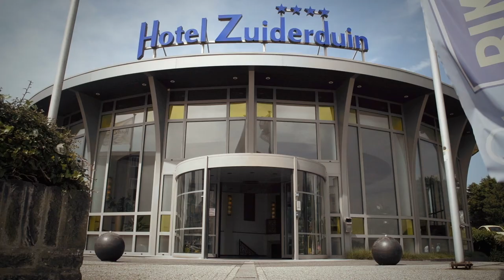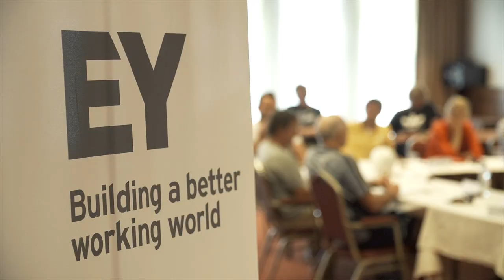Nederlandse bondscoaches ontmoeten succescoach All Blacks Gordon Tietjens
In juli verbleven de All Blacks Sevens in voorbereiding op de Commonwealth Games in Nederland. De All Blacks hebben alle gouden medailles gewonnen vanaf het jaar (1998) dat rugby Sevens aan het programma is toegevoegd. En keer op keer deden ze dit onder leiding van Sir Gordon Tietjens. Zijn successen hebben hem in rugbyland iconische faam gebracht. De kracht van zijn werkwijze ligt op het mentale vlak. De zelfverzekerde Tietjens gaat uit van het team, niet van het individu. Daarbij kiest hij jonge, talentvolle spelers die hij samen met zijn staf vormt en kneedt. Om de samenhang in zijn team te versterken past hij een kleurtheorie toe.

In een inspirerende sessie gaf Gordon Tietjens zijn geheimen prijs aan diverse Nederlandse bondscoaches waaronder Bas de Bever, Jeroen Otter, Steve Janssen en Marianne Timmer. Vanzelfsprekend was ook de bondscoach van de Ladies Sevens, Chris Lane, aanwezig. Bekijk de highlights in onderstaande video.

Deze kennissessie is georganiseerd door EY, hoofdsponsor van de Ladies Sevens, in samenwerking met NOC*NSF. Sinds 1999 is EY Partner in Sport van NOC*NSF en ondersteunt de organisatie de volle breedte van de sport. Talent ontwikkelen, maximaal presteren en ambities waarmaken. De coach speelt daarbij een cruciale rol. Hij of zij is bij uitstek degene die het menselijk potentieel benut om een topprestatie te kunnen neerzetten. Daarom omarmt EY niet alleen de sporters, maar juist ook de coaches.